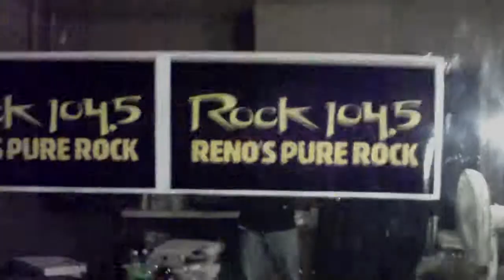Smile Empty Soul Sound Check - Reno, 12/19/09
Rock 104.5's Slater grabs some video of Smile Empty Soul's sound check, leading up to the show on December 12, 2009 at The Underground!